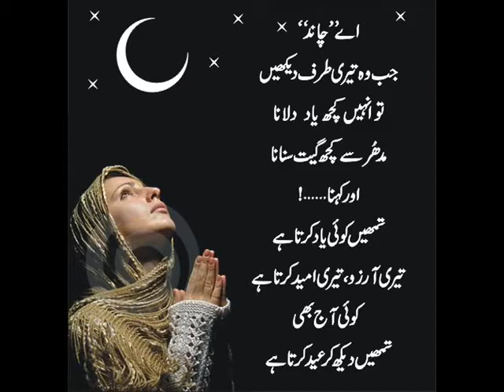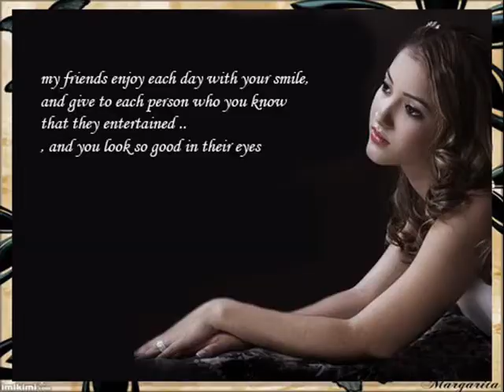Nazar Se Jab Tum Nazar Mile.wmv